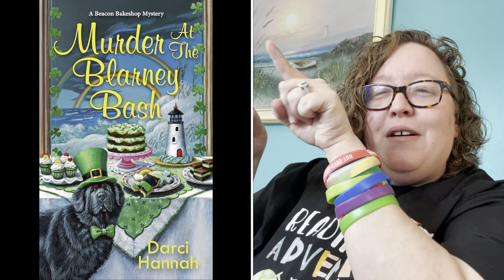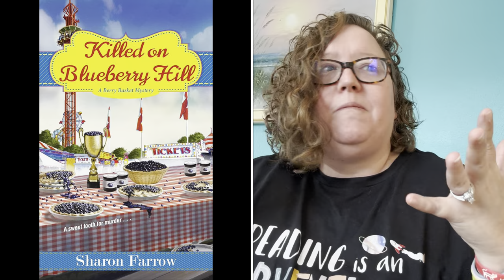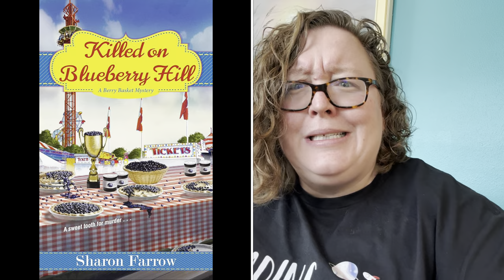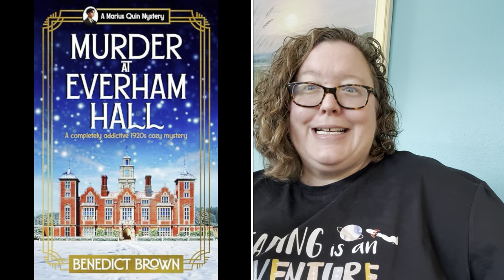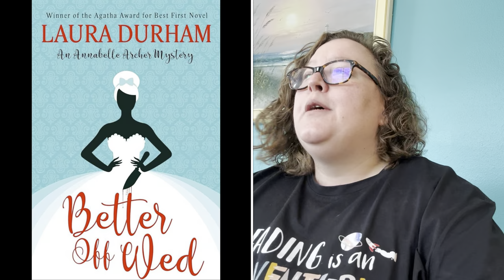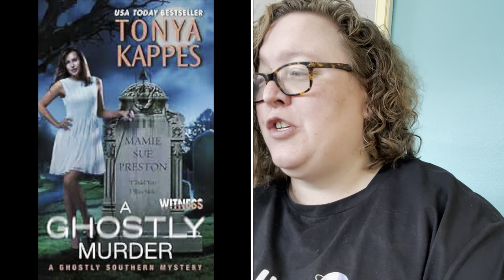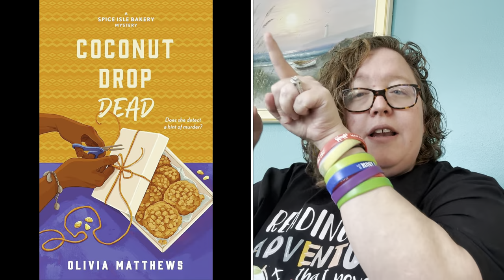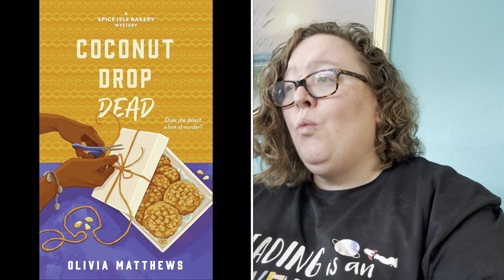March 2024 COZY MYSTERY wrap up New series, new fave, and more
The cozy mystery books I read in March 2024!